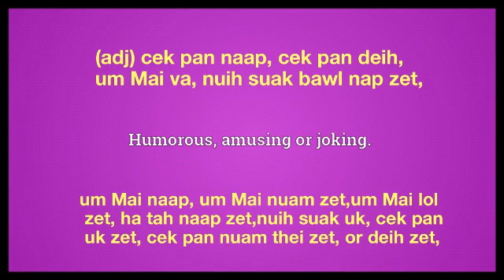Jocular meaning in Ngawn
jocular = (adj) cek pan naap, cek pan deih,